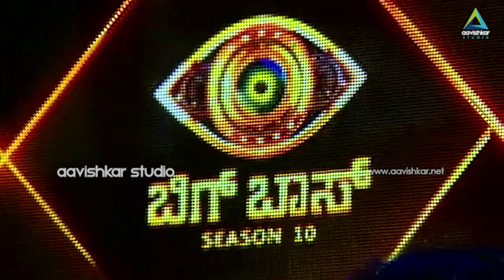Bigg Boss Kannada Season 10 | Press Meet | ಬಿಗ್ ಬಾಸ್ ಸೀಸನ್ 10